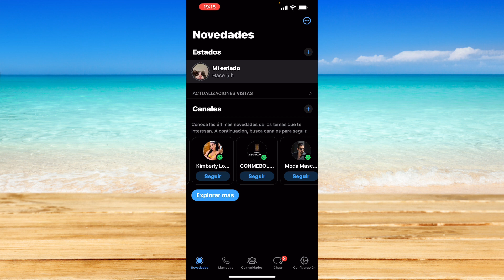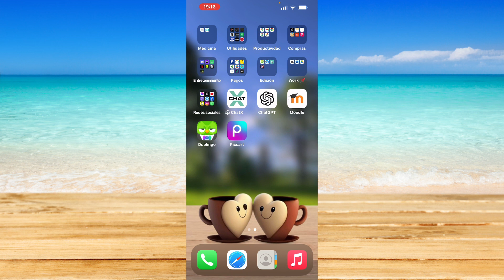Cómo encontrar tus listas de transmisión en WhatsApp en iPhone (2024)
Cómo encontrar tus listas de transmisión en WhatsApp en iPhone